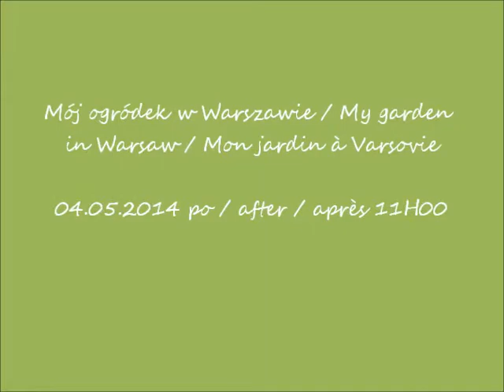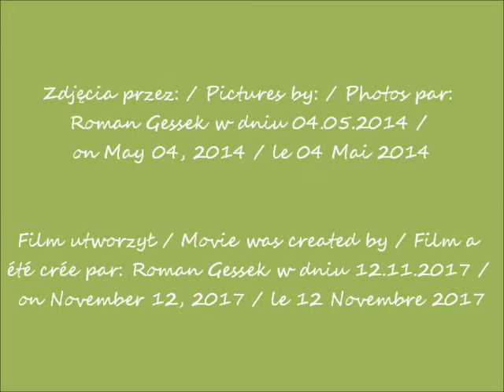2017 11 12 YouTube 04 05 2014 My garden CANON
Mój ogródek w Warszawie / My garden in Warsaw / Mon jardin à Varsovie
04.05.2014 po / after / après 11H00